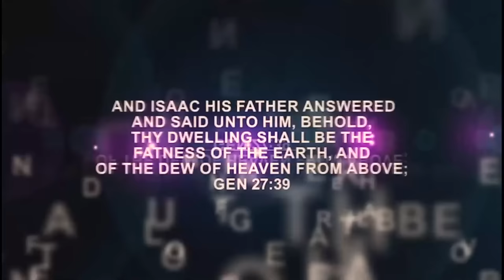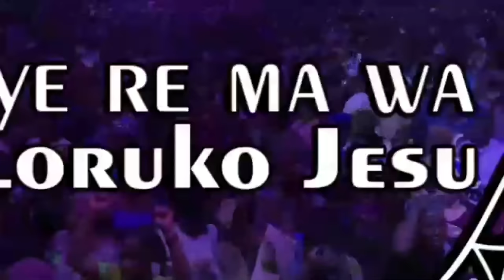IRI OWURO (Morning Dew) Sunday 29th September 2024 with Babasebioba